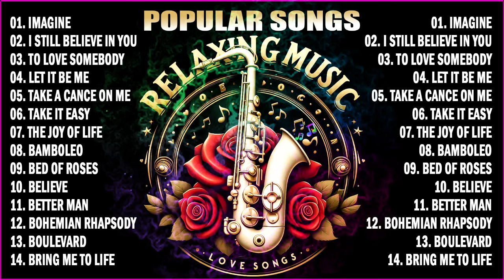BEST POPULAR SONGS RELAXING MUSIC SAXOPHONE - John Lennon,Vince Gill,Bee Gees,Bon Jovi,& More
Hi...Everybody

PLAYLIST MUSIC :
01. Imagine
02. I Still Believe In You
03. To Love Somebody
04. Let it be Me
05. Take A Cance On Me
06. Take It Easy
07. The Joy Of Life
08. Bamboleo
09. Bed Of Roses
10. Believe
11. Better Man
12. Bohemian Rhapsody
13. Boulevard
14. Bring Me To Life

I'm edited this music using the Yamaha PSR 910 keyboard.
Before I created the WAV file, this Instrumental is in MIDI format, I edited several instruments including : Piano,Strings,Guitar,And Others

I don't copy music from other channels ‼️

Relaxing Musical
RelaxingMusical